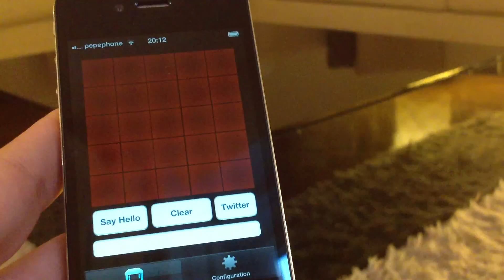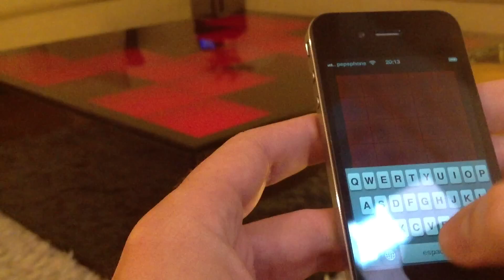Daft Punk Table Iphone Control Test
Made some Hardware/Software updates to the table last year.
The table control software is running now on a RaspBerry Pi. The RPI sends the data to the led matrix via I2C. It has an USB soundcard and a MIC and calculates the FFT to get synched to the beats of the music.
The Table can be controlled through a simple Iphone App.
It can also receive messages from twitter when its mentioned in a tweet but i'm already testing that part...